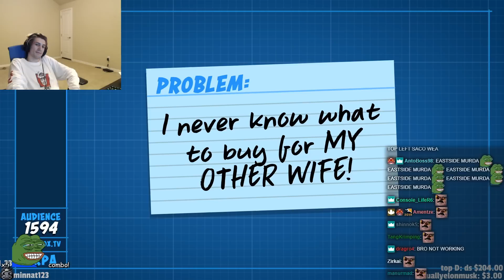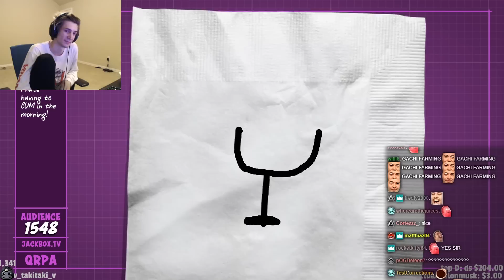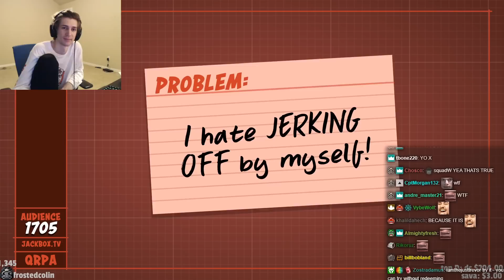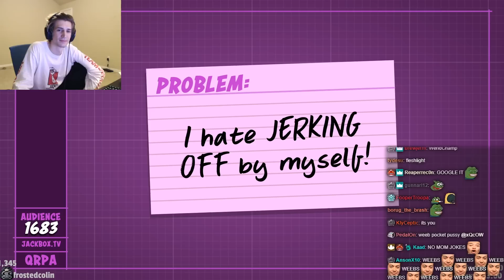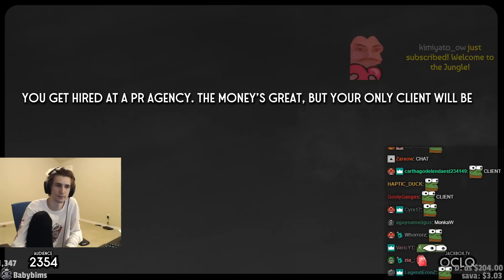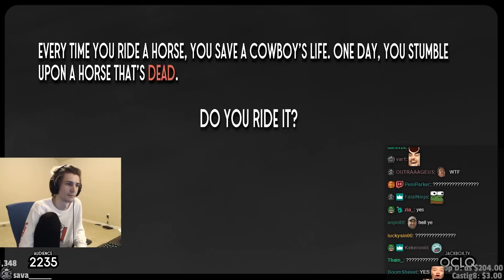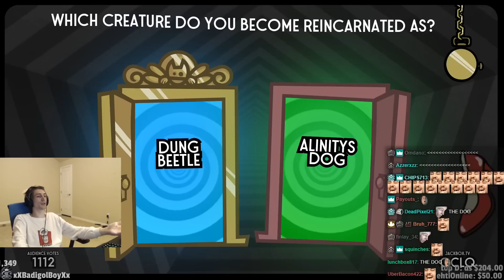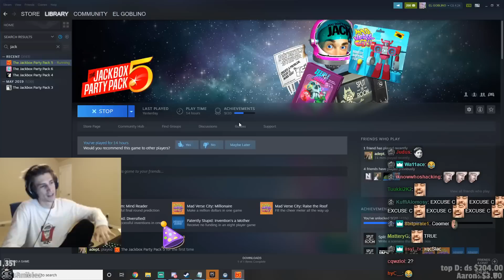xQc Plays Jackbox Party Pack with Chat! | xQcOW